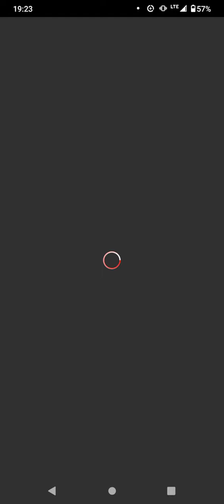Rapunzel Plays Roblox: Really easy Obby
Gamer: Rapunzel
Game: Roblox